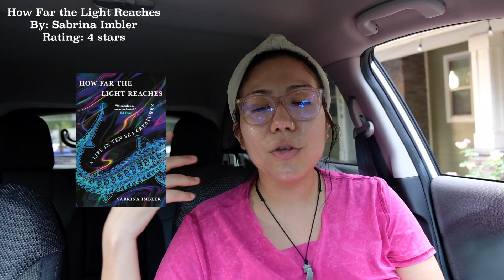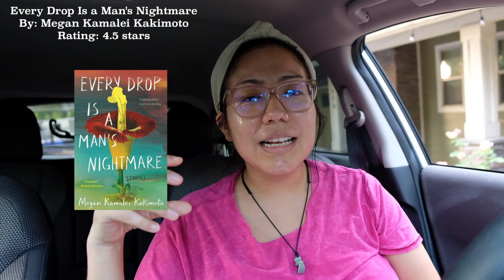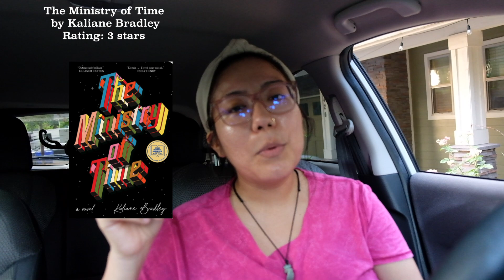June Wrap Up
It's a little late but here we are. These are the 11 books I read in June. We have quite the variety.

Books Mentioned:
How Far the Light Reaches by Sabrina Imbler @LittlebrownandCo
Rethinking Fandom by Craig Calcaterra
Mouth:stories by Puloma Ghosh @astrahouse
Every Drop Is a Man's Nightmare by Megan Kamalei Kakimoto @BloomsburyPublishing
Farrah Noorzad & the Ring of Fate by Deeba Zargarpur @PenguinRandomHouse
The Grief Keeper by Alexandra Villasante
The Ministry of Time by Kaliane Bradley @simonandschuster
The Stardust Grail by Yume Kitasei
The Eyes Are the Best Part by Monika Kim
Tiananmen Square by Lai Wen
Fury by Clyo Mendoza

Timestamps:
0:00 Intro
0:29 Non-fiction
2:36 Short story collections
3:49 middle grade
5:08 young adult
6:23 Sci-fi
8:13 Horror
9:12 Historical Fiction
11:28 translated fiction
12:54 Outro